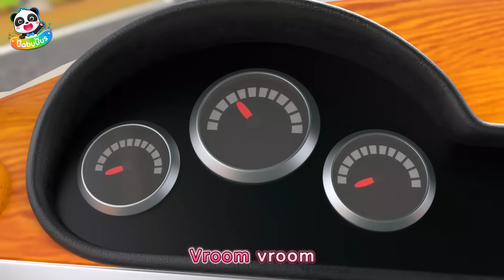Beware of Fireworks!🎆 | 🚒Fire Truck Rescue Team | Safety Tips | Kids Songs | Kids Cartoon | BabyBus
When setting off fireworks, make sure to do it in an open area, and only do it with your parents' supervision ! Let's learn about safety tips with fire truck!

Lyrics:
Let's light the fireworks
Whoosh whoosh boom boom, fireworks
Crackle, crackle, ready to go
Shining
So bright
Fly up high, fireworks
Lighting up the night sky

Fireworks, Zeee~Kaboom !
Kaboom Kaboom Whoosh whoosh whoosh
Fireworks, Zeee~Kaboom !
Kaboom Kaboom, wow wow wow

(Let’s light it up)
(Let’s fly)
Together let’s fly to the sky
All set and ready to go

(Fireworks, whoosh boom boom)
(Oh no, oh no, let me go)
Fireworks are dangerous
Fireworks are dangerous
Don’t touch the fireworks

1、Nursery Rhymes & Kids Cartoon (All!!) | Kiki and Miumiu | Baby Shark | Fire Truck | Top Playlist - Nursery Rhymes & Kids Songs by BabyBus：